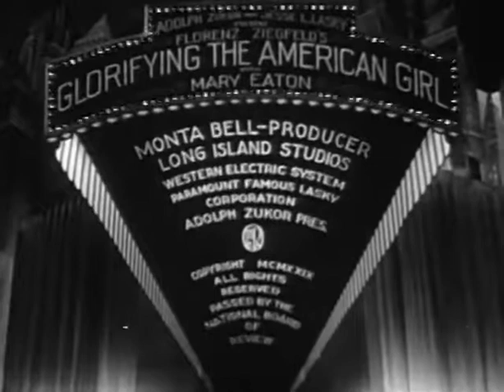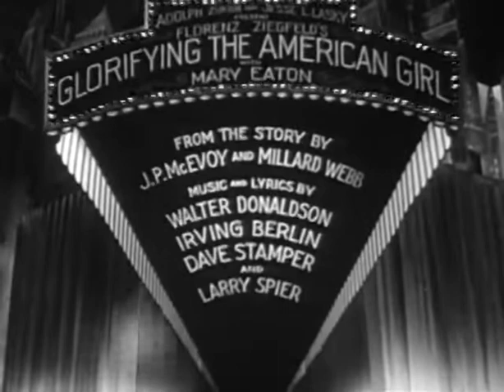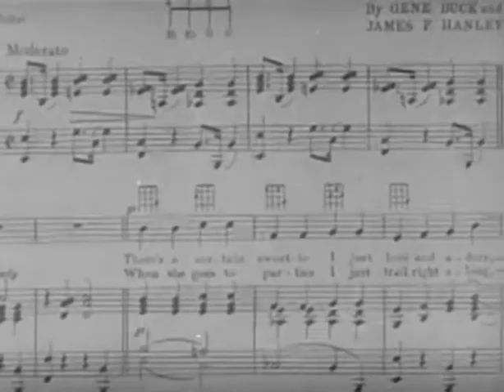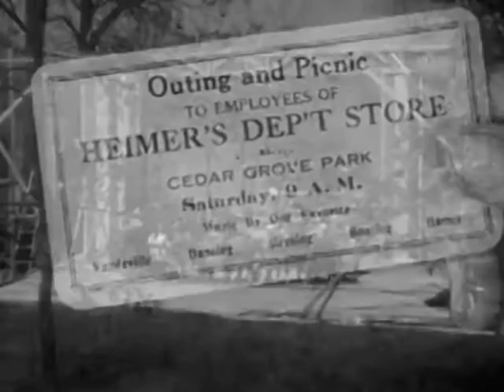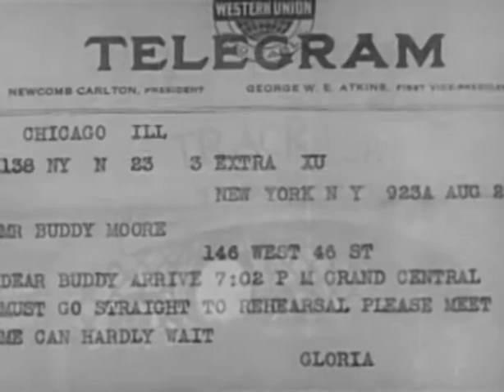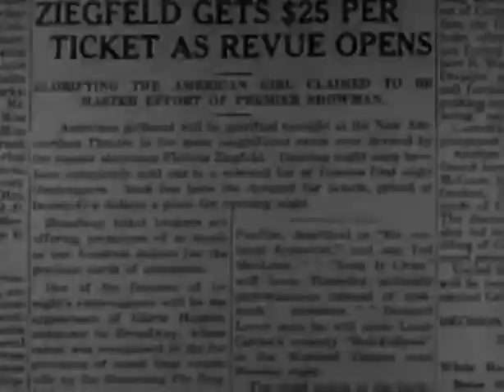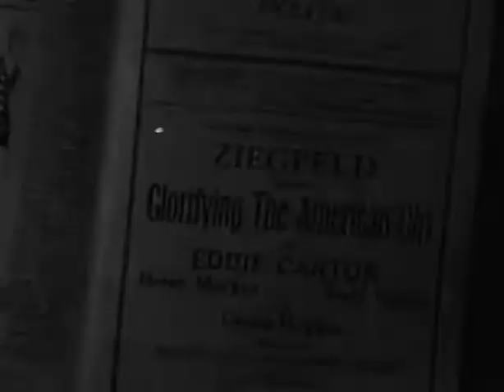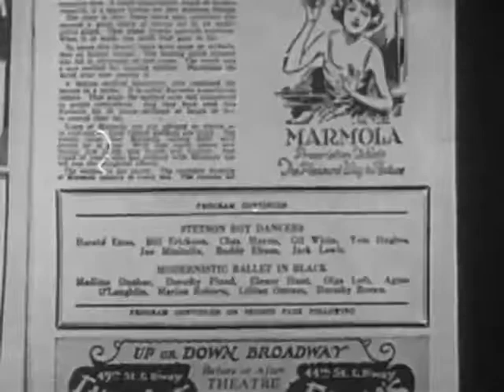Glorifying The American Girl (1929)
The rise of a showgirl, Gloria Hughes, culminating in a Ziegfeld extravaganza "Glorifying the American Girl".